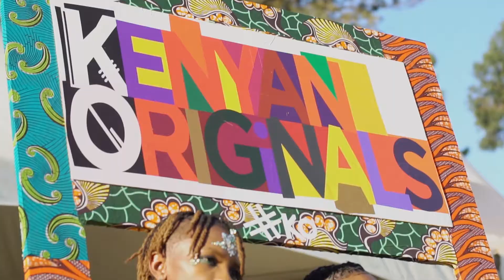Kenyan Originals Manifesto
Our Manifesto

Here’s to the originals.
The originators, the upstarts,
The makers and shakers.

Here’s to fearless individuality.
To creating our own scene.

Here’s to a unity that inspires.
Restless. Fierce. Optimistic.
We are all originals. All one tribe.
Our heart is Kenya, our soul is Africa.

Kali Kenyan kick, authentic African attitude.
Chaos and curiosity. Celebrating difference.

Kenyan Originals. Proudly African.
Raising a glass to a new dawn